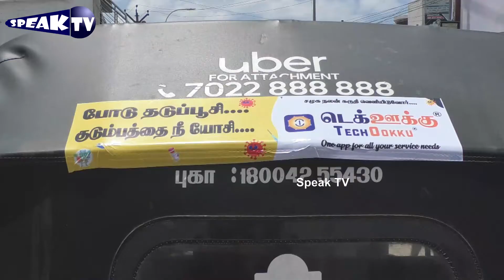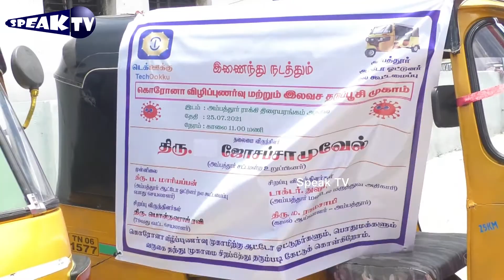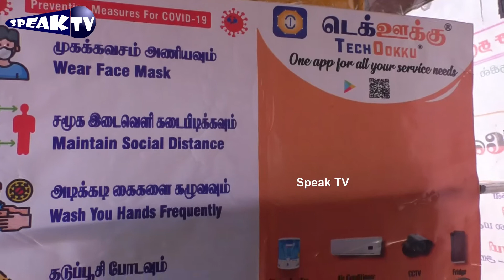ஆட்டோ ஓட்டி விழிப்புணர்வு ஊட்டிய MLA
ஆட்டோ மூலமாக காரோனா விழிப்புணர்வு | TECHOOKU | AMBATUR MLA JOSEPH SAMUVEL | SPEAK TV